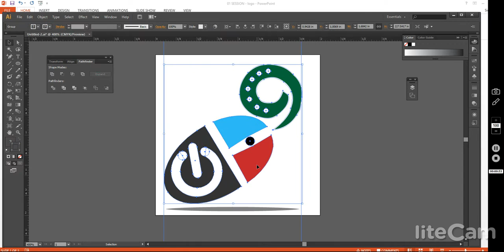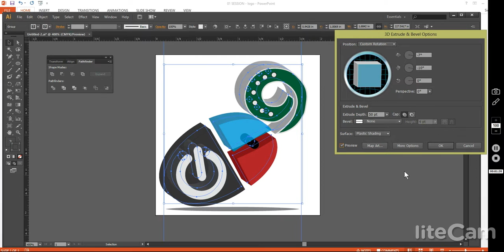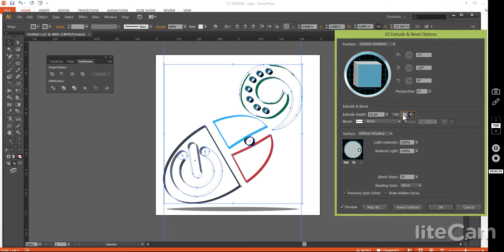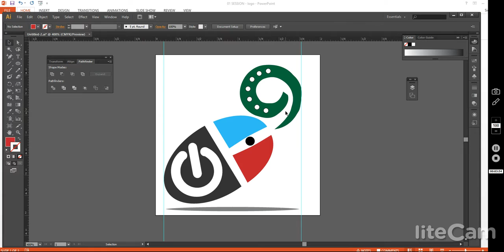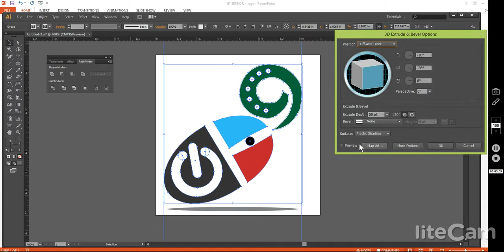ADOBE ILLUSTRATOR CS6 01 SESSION 2D & 3D logo 6 of 6 (tagalog)